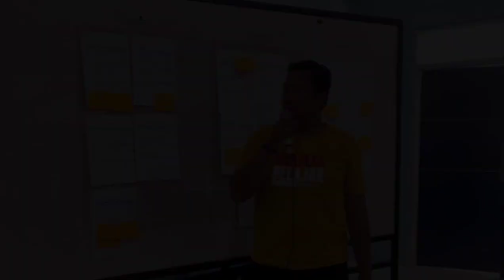Lokakarya 2 Pendidikan Guru Penggerak Angkatan 11 Kab. Rembang, Ahad 11 Agustus 2024.